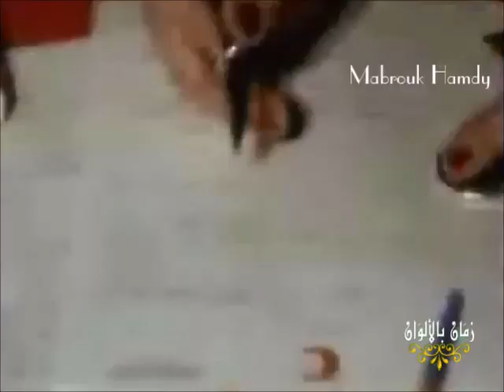السيده جيهان السادات في الهلال الاحمر المصري اثناء حرب اكتوبر 73 video Dailymotion